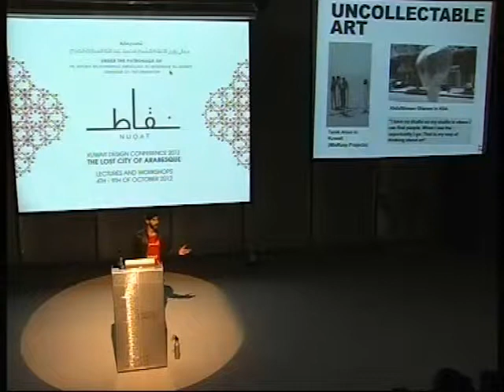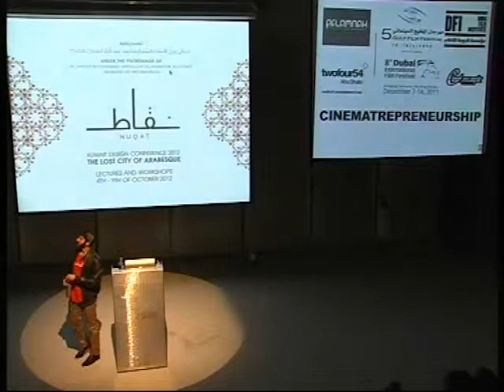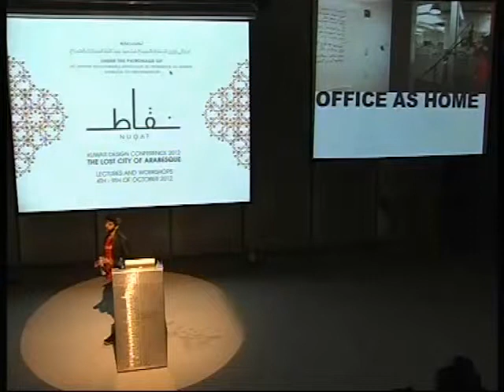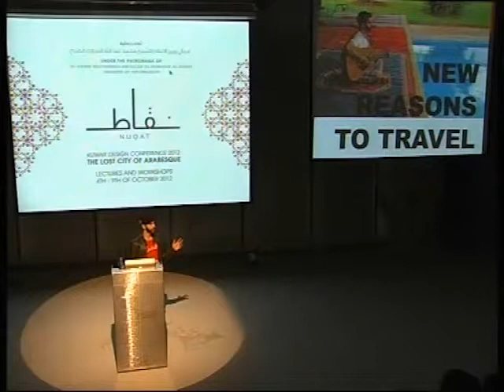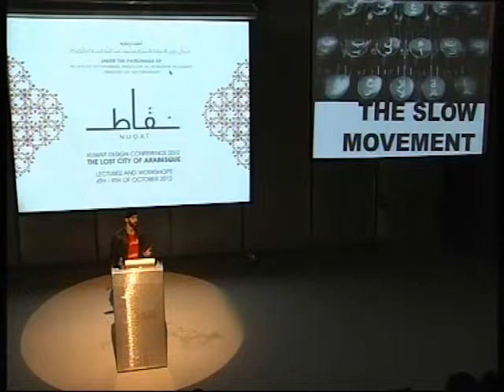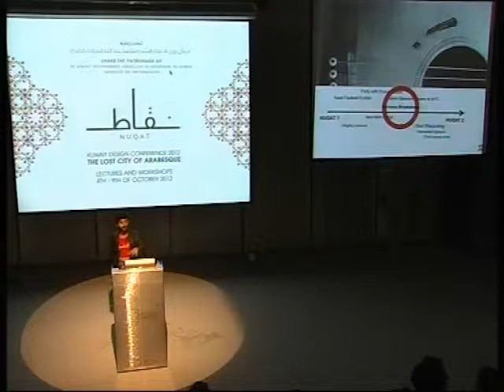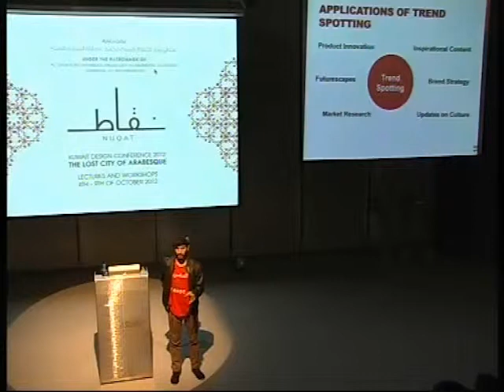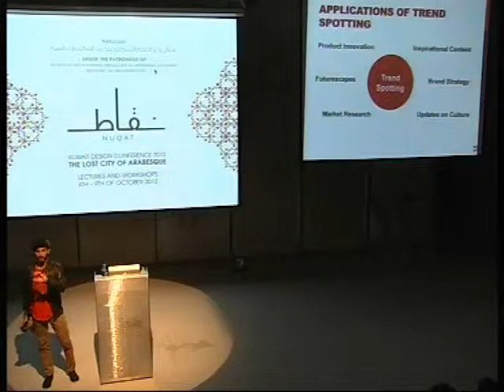From Khaleejesque Trends to Arabesqu Insights by Plus Aziz | The Lost City of Arabesque | Nuqat 2012